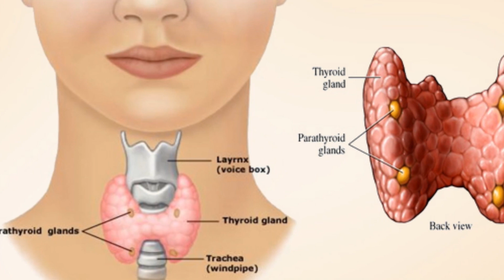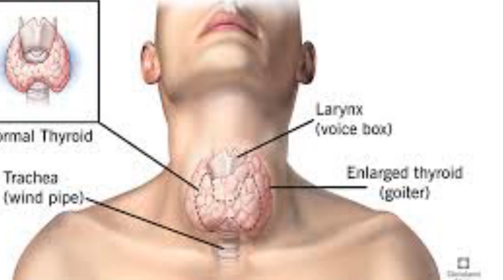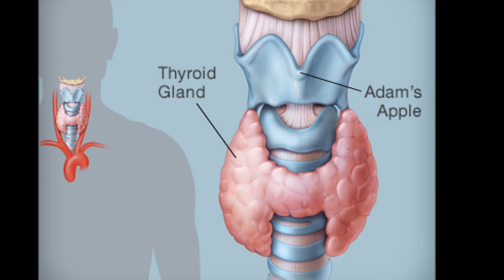ఇలా తింటే థైరాయిడ్ వెంటనే తగ్గడమే కాదు ,జన్మలో మళ్ళీ రాదు | Cure Thyroid Naturally At Home Remedies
ఇలా తింటే థైరాయిడ్ వెంటనే తగ్గడమే కాదు ,జన్మలో మళ్ళీ రాదు. Cure Thyroid Naturally At Home Remedies. Telugu Mantra